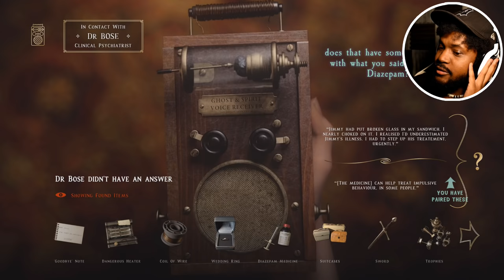JIMMY'S TOP JUMPSCARE IN THIS GAME. | At Dead of Night (Part 3)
Jimmy is just built different. First Amy, now Dr. Bose. JIMMY MUST BE STOPPED.

~CK